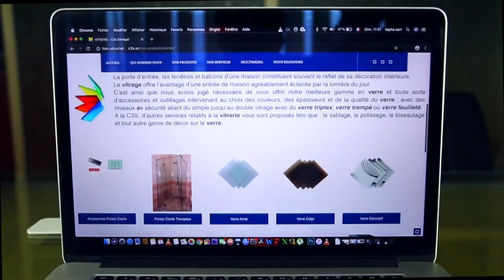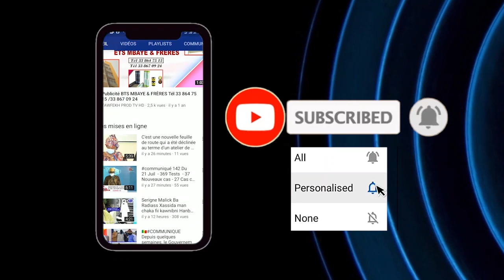GAMOU 2020 Affaire Macron Déclaration de Cheikh Ahmadou KARA Mbacké